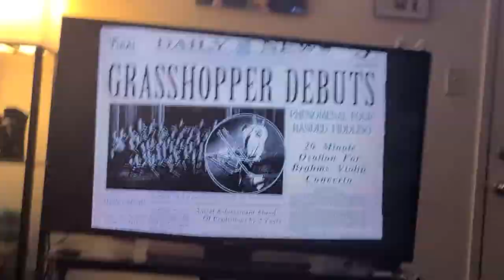Halloween Pumpkin Carvin! Watching James & The Giant Peach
Poorly shot video but who cares! We had lots of fun! Watching James and The Giant Peach and making a mess. This video honestly is more of a commentary on James and The Giant Peach. We have 2 more pumpkins that we want to carve and under better circumstances. Better lighting and audio.

Let us know what you think about our pumpkins!